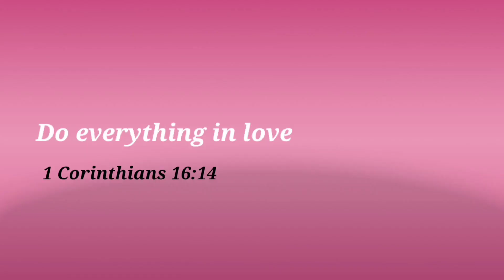MINI THANKSGIVING VLOG | IAMSHUNTELGRANT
iamshuntelgrant

Welcome to iamshuntelgrant, your go-to destination for all things lifestyle, vlogs, hairstyles,hauls and storytimes! Join me on this journey as I share my daily adventures, hair inspirations, and captivating stories. Let's create unforgettable moments together! 🌟✨